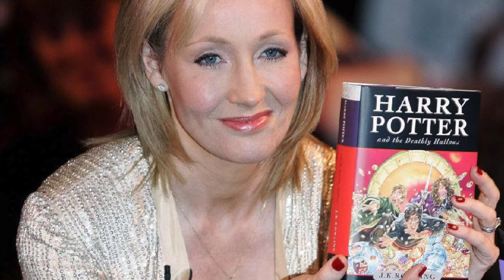¡SÍ, HE DE TRIUNFAR!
"El éxito es siempre una decisión, es inspiración y pasión."
Está al alcance de todos, sin importar las limitaciones (reales o aparentes) del individuo.

Creer en ti mismo, ES CRUCIAL, pues tu vida es el reflejo de tus creencias. ¡Persevera en conquistar tus sueños, siempre con el enfoque centrado en tu verdad y esa luz que llevas por dentro!
La Inspiración es la poderosa FUENTE de donde emergió la Creación Universal. Todos estamos conectados a esa Fuente, aunque ni nos demos cuenta. Sumérgete en ella!
Alba~